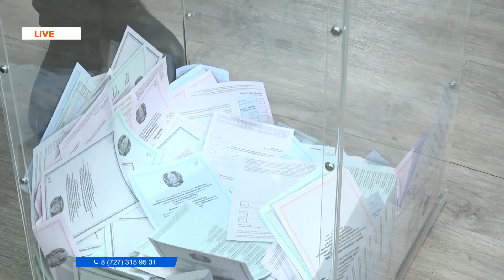Водитель-тиктокер проголосовал в Караганде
Активно сегодня голосовали и карагандинцы. Среди них известный тиктокер — водитель городского автобуса. Впервые приняли участие в выборах и школьники-близнецы. Совсем недавно им исполнилось по 18 лет.
Айдос Аринов — самый известный в Караганде водитель маршрутного автобуса. Карагандинцы любят его за позитивные ролики и веселые акции, которые он периодически проводит в своем автобусе 43 маршрута.
АЙДОС АРИНОВ, водитель автобуса:
— Сегодня я тоже размещу пост, но возможно, он не будет с юмором. Это для нашего будущего. Мы должны выбирать, кого мы хотим. Лишь бы те люди исполнили свои обязательства. Перемены потихоньку чувствую. Потому что в том выборе много молодежи стали кандидатами, поэтому есть надежда.
Близнецы Мадияр и Данияр Армия пришли на избирательный участок вместе, как всегда. Братья неразлучны и признаются, что, если один куда-то уезжает, второй начинает болеть. Принципиально надевают разную одежду, иначе устают от чрезмерного внимания окружающих. Сегодня ребята голосуют впервые. Всего месяц назад им исполнилось по 18 лет. Мадияр старше на 10 минут.
МАДИЯР АРМИЯ, житель Караганды:
— Хоть мы и близнецы, но вкусы и взгляды на некоторые вещи у нас разные. Поэтому каждый сделал выбор за своего кандидата. Так, как нам подсказало сердце. Главное, чтобы справедливость победила и не было коррупции. Важно, чтобы достойный депутат был избран, который бы достойно выполнял свои обязанности. И внес свой вклад в развитие нового Казахстана. Чтобы был справедлив.